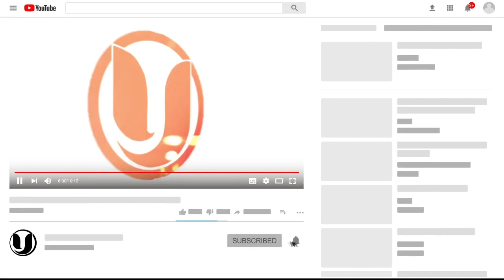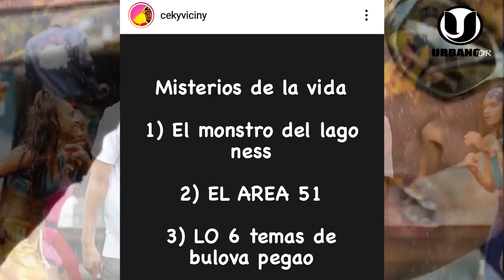¡SE ARM0OO! NICKY JAM ROMPE EL SILENCIO HABLA SOBRE EL ALFA Y EL TIR0TE0 QUE OCURRIÓ EN MIAMI